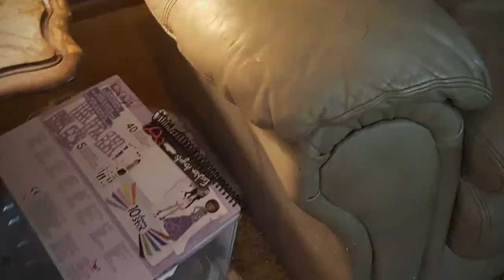Autumn Leaf Montage ( with Pais, Bobo and Jack 'the Vlog dog' )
Omgosh!...kids having a good time without their devices! There may be hope yet..